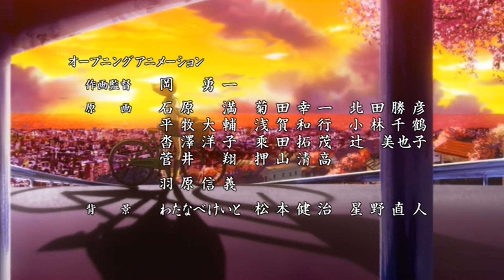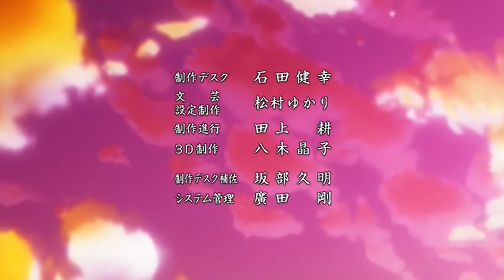Over Drive Ending 1 「Saihate no Parade」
Over Drive Ending 1
"Saihate no Parade" by Merry
Copyright: JVCKENWOOD Victor Entertainment Corp.
*This channel is not for profit. Just wanted to upload some anime songs to keep as memories of many people. Hope everyone will enjoy it.*